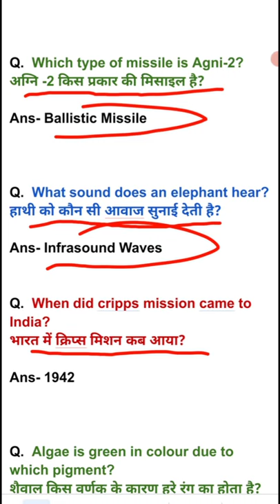RRB NTPC Exam Analysis |rrbntpcexamanalysis 11 Feb 2021 | RRB NTPC 1st shift paper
In this Class, we will discuss general awareness questions of RRB NTPC 2020 which are asked in today's first shift paper.

We are here for you to provide your all Holistic Educational needs.